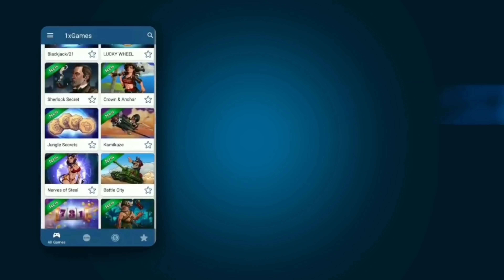DARK LORD SPIKE in Troll Map GONE WRONG! 😭 [Brawl Stars India 🇮🇳]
|| Dark Lord Spike in Solo Showdown competition entry Troll Map GONE WRONG ||
Dark Lord Spike funny gameplay
Dark Lord Spike in solo showdown
Dark Lord Spike funny moments
Brawl Stars India